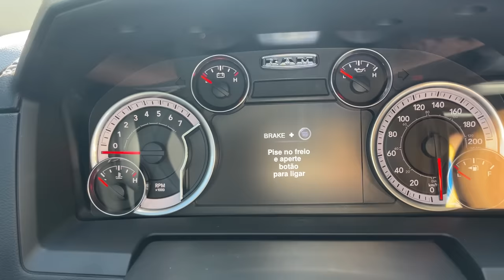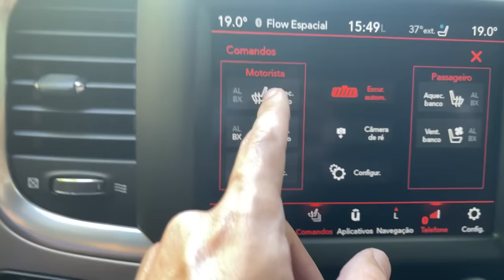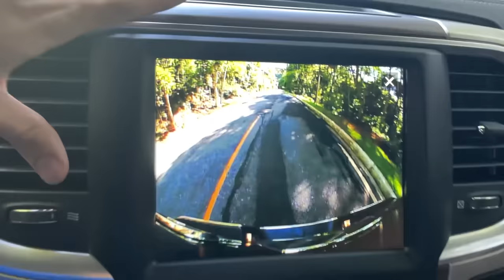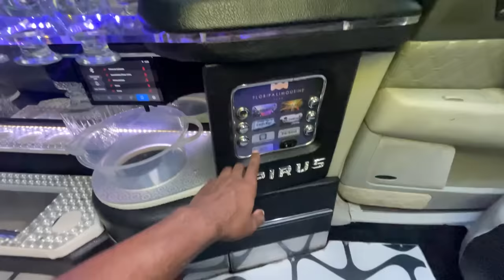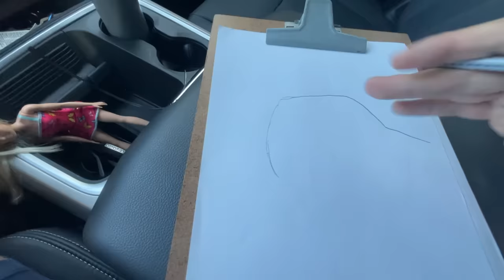A CADA RODADA O CARRO CRESCE!